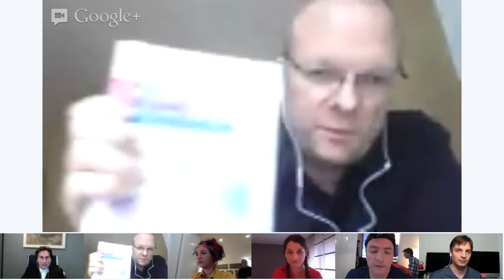VebShow n°1 - Tous fichés sur Internet ?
Tous les mardis à 18h, Vinvin organise un débat.
Le meilleur du débat est diffusé le dimanche à 20h00 sur France 5 dans le Vinvinteur.

Le premier sujet : "Tous fichés sur Internet".

Pour débattre, Vinvin était entouré de :

Klaire fait Grr, blogueuse
Pascal Mabille, créateur web
Emmanuel Gadenne, auteur du « Quantified Self »
Alain Bensoussan, avocat
et Jeremy Zimmerman, fondateur du mouvement « la Quadrature du Net »

deux internautes qui ont rejoint le débat :

Frinnock Bo'Char
Estelle  Flaud

RDV Mardi prochain